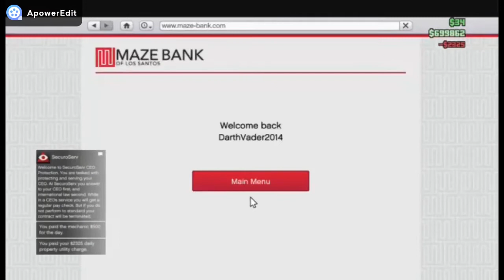GTA 5 FUNNY MOMENTS - Resupplying our business